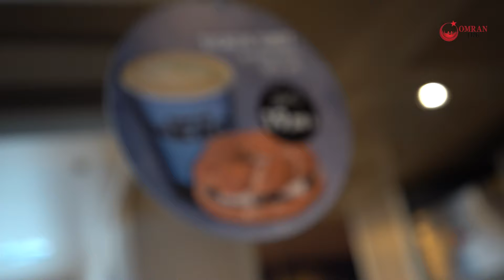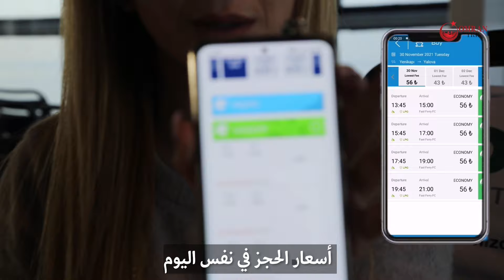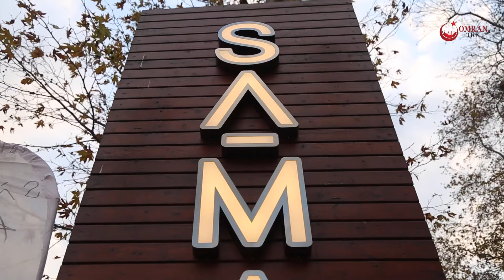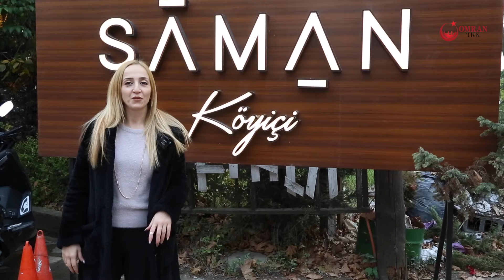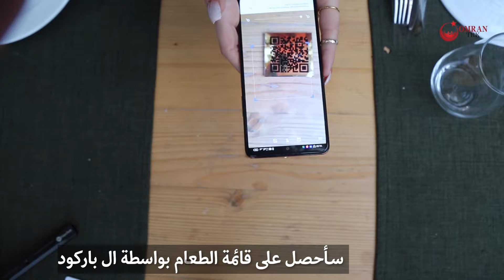تجربة ركوب العبارة من اسطنبول الى يلوا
Türkiye’nin hızla gelişen kentlerinin başında olan Yalova, sahip olduğu doğal kaynaklar, mavi yeşil konumu ve gelişen toplumsal yaşamı ile tam anlamıyla bir çekim merkezi konumundadır.
Yalova’nın bu denli ön planda olmasının sebeplerinden biri de; Yalova’ya yapılan yatırımların önemli bir payı bulunmaktadır. Hem yaşamak hem de yatırım yapmak için her türlü imkanı barındıran Yalova’yı bir kaç adımda daha yakından keşfedelim.
COĞRAFİ KONUM VE TARİHİ
Kurtuluş Savaşı sırasında Yunan askeri birliklerince işgal edilen Yalova, verdiği büyük mücadele ile 19 Temmuz 1921 tarihinde düşman işgalinden kurtulmuştur. 2 Haziran 1929’da Atatürk’ün isteği üzerine çıkarılan bir kanun gereğince, ilçe yapılarak İstanbul İli’ne bağlanmıştır. Kurtuluş Savaşı sonrasında 19 Ağustos 1929 tarihinde ilk defa Yalova’ya gelen Cumhuriyetimizin kurucusu büyük önder Atatürk, Termal’in yeniden inşaasını sağlamıştır.

Atatürk, 22 Ocak 1938 tarihinde açılan Termal Oteli’nin ilk konuğu olmuş ve 9 gün süreyle Yalova’da kalmıştır. 1929 yılında yapılan Millet Çiftliği’nin yapılışı sırasında, ikinci kata gelindiğinde, batıda bulunan ağacın kesileceğini gören Atatürk, yapının temelini biraz doğuya alarak binayı kaydırmış ve ağacın kesilmesini engellemiştir. Bu nedenle köşk, Yürüyen Köşk olarak anılmaktadır. Atatürk’ün, ‘Kurtuluşa öncü’ ve ‘Benim Kentim’ olarak bahsettiği Yalova, adeta yazlık başkent haline gelmiş ve yine Atatürk’ün isteği üzerine 1930 yılında İstanbul’un ilçeleri arasına katılmış, 1995 yılında ise İstanbul İli’nden ayrılarak il yapılmıştır.

YALOVA’DA GEZİLECEK YERLER#
Yalova gerek coğrafi konumu, tarihi ve arkeolojik zenginlikleri ve gerekse# doğal güzellikleri bakımından turizm kenti olarak adlandırılır. Çevresinde biriktirdiği tarihi değerleri ve doğal güzellikleri ile yurdumuzun güzide bölgelerinden biri olan ilimiz, Termal şifalı suları ile sağlık açısından yarar sağlarken,kentlerin aşırı gürültüsünden ve iş hayatından belirli sürelerle uzaklaşmaya çalışan, doğa ile iç içe yaşamayı seven yerli ve yabancı turistler için tercih edilen bir yerdir. Özellikle Termal, Çınarcık ve Armutlu ilçelerinde ekonomi büyük ölçüde turizme dayalıdır.
لكونها واحدة من مدن تركيا سريعة التطور ، فإن يالوفا هي حرفياً مركز جذب مع مواردها الطبيعية وموقعها الأخضر والأزرق وتطوير الحياة الاجتماعية.
أحد أسباب شهرة يلوا هو ؛ الاستثمارات في يلوا لها نصيب كبير. دعنا نستكشف مدينة_يلوا ، التي تضم جميع أنواع الفرص للعيش والاستثمار ، في بضع خطوات.
الموقع الجغرافي والتاريخ
يالوفا ، التي احتلتها الوحدات العسكرية اليونانية خلال حرب الاستقلال ، تم إنقاذها من احتلال العدو في 19 يوليو 1921 بكفاحها الكبير. وفقًا لقانون تم إصداره بناءً على طلب أتاتورك في 2 يونيو 1929 ، تم تحويلها إلى منطقة متصلة بمحافظة إسطنبول. أتاتورك ، مؤسس جمهوريتنا ، الذي جاء إلى يالوفا لأول مرة في 19 أغسطس 1929 بعد حرب الاستقلال ، كفل إعادة بناء ترمال.

كان أتاتورك أول ضيف في فندق ثيرمال الذي تم افتتاحه في 22 يناير 1938 ومكث في يالوفا لمدة 9 أيام. أثناء بناء مزرعة الدخن ، التي تم بناؤها في عام 1929 ، قام أتاتورك ، الذي رأى أن الشجرة في الغرب ستقطع عندما وصل إلى الطابق الثاني ، نقل أساس المبنى إلى الشرق ، وقام بتغيير المبنى ومنع الشجرة من القطع. لهذا السبب ، يُعرف القصر باسم قصر المشي. أصبحت يالوفا ، التي أشار إليها أتاتورك باسم "رائدة التحرير" و "مدينتي" ، تقريبًا عاصمة صيفية وأُدرجت ضمن مناطق اسطنبول في عام 1930 بناءً على طلب أتاتورك.

أماكن للرؤية في
يطلق على يلوا اسم مدينة_سياحية من حيث موقعها الجغرافي وثرواتها التاريخية والأثرية وجمالها الطبيعي. مدينتنا ، التي تعد من المناطق المتميزة في بلادنا ذات القيم التاريخية والجمال الطبيعي الذي تراكم حولها ، مع توفير الفوائد الصحية بمياهها العلاجية الحرارية ، هي مكان مفضل للسياح المحليين والأجانب الذين يحاولون ذلك الابتعاد عن الضوضاء المفرطة للمدن والحياة التجارية لفترات معينة وتحب العيش في وئام مع الطبيعة. يعتمد الاقتصاد إلى حد كبير على السياحة ، خاصة في مناطق ترمال و جينارجيك و أرموتلو.